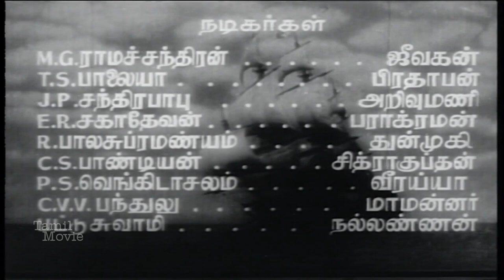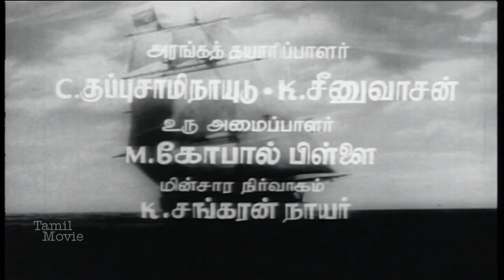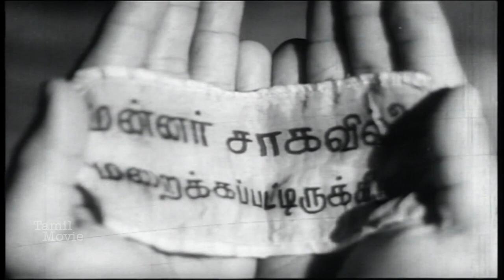Pudhumai Pithan Tamil Full Movie | M. G. Ramachandran | T. R. Rajakumari | Tamil Comedy Movies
Pudhumai Pithan is a 1957 Indian Tamil-language film starring M. G. Ramachandran, T. R. Rajakumari and B. S. Saroja in the lead roles. The film was released on 2 August 1957.

A king is imprisoned by his ambitious brother (T. S. Balaiah), who creates the impression that the king had died during an animal hunt. The crown prince (played by MGR) was on a sea journey and returns to attend the king's fake funeral. During the funeral, the crown prince comes to know the truth, via a secret message conveyed to him by the daughter (B. S. Saroja, in a bearded messenger disguise) of the palace physician. As expected, she falls in love with the prince. The sibling of king also plots to kill the prince by poisoning him with a drug, concocted by the palace physician. The drug was supposed to make the crown prince mad, who acts like a madman poisoned by the drug to fool everyone. Prince is also helped by a woman drama troupe leader (T. R. Rajakumari), who also had affection to the crown prince. Eventually, she sacrifices her life, leaving the prince to unite with the daughter of palace physician. The plotting villains were avenged by the prince and his comedian side kick (Chandrababu).

Tamil : புதுமை பித்தன்
Directed by : T. R. Ramanna
Screenplay by : K. S. N. Murthy
Story by : M. Karunanidhi
Produced by : K. Muniratnam
Starring :- M. G. Ramachandran
T. R. Rajakumari
B. S. Saroja
Cinematography : G. K. Ramu
Edited by : R. Devarajan
Production Company : Sivakami Pictures
Release date : 2 August 1957
Running time : 176 minutes
Country : India
Language : Tamil